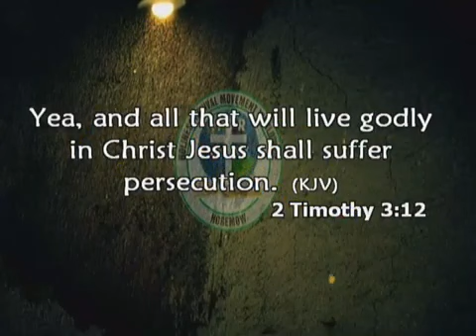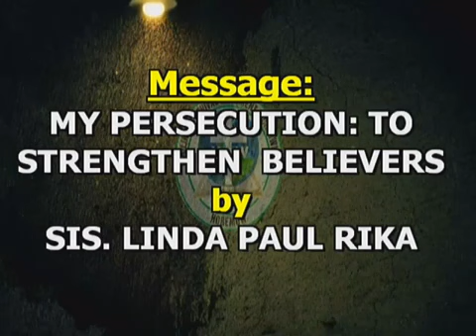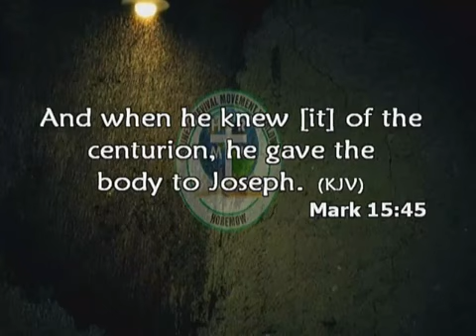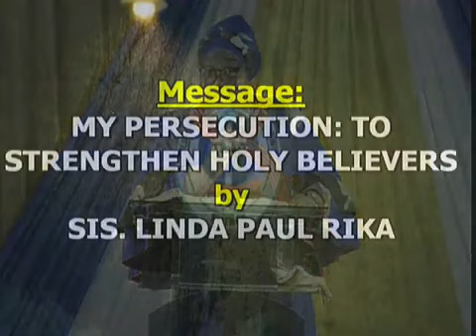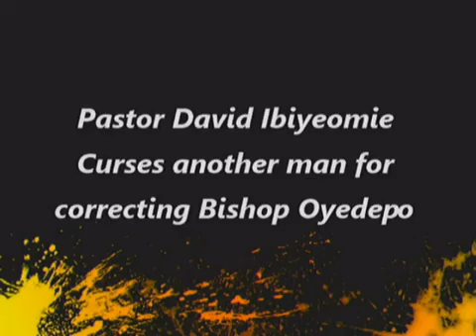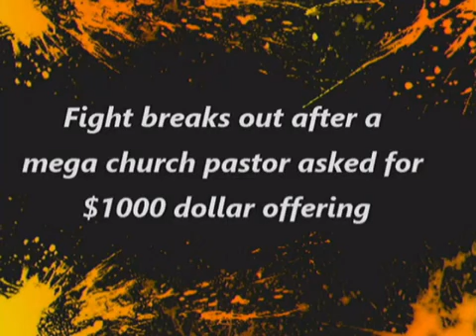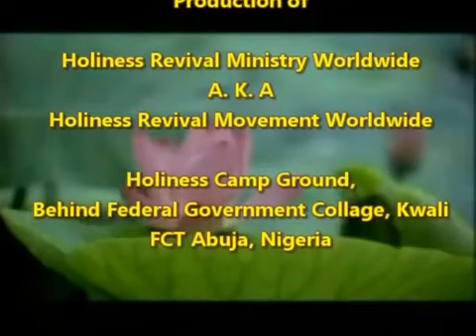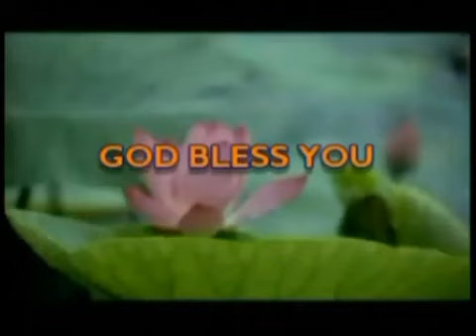MY PERSECUTION; TO STRENGTHEN BELIEVERS by Sis Linda Paul Rika